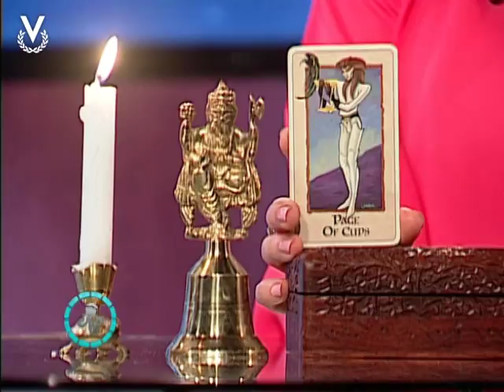Y Los Astros Serán Propicios - Acuario - 11/10/2017